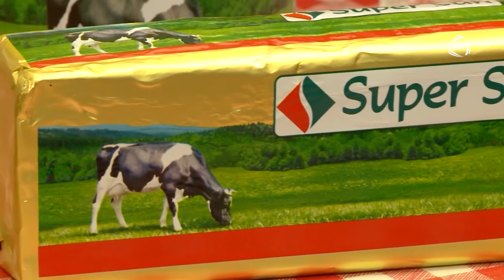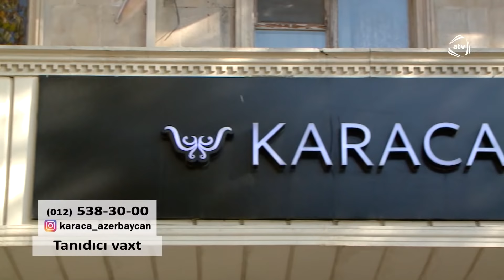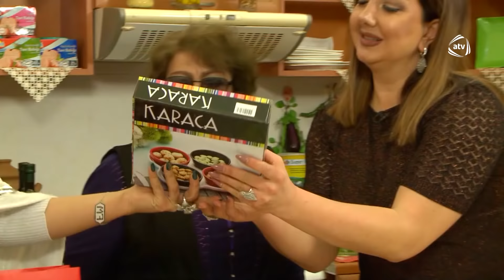5 Gəlin (08.02.2019)